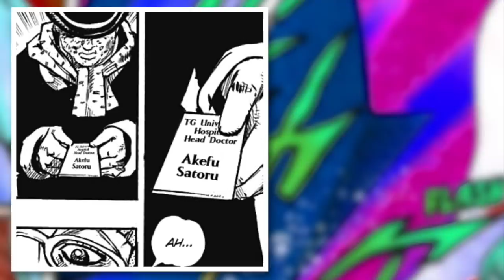Endless Calamity PART 3!!! | JoJolion Chapter 97 Review